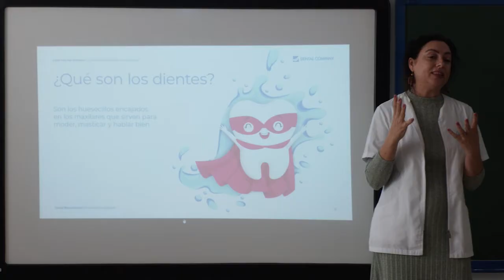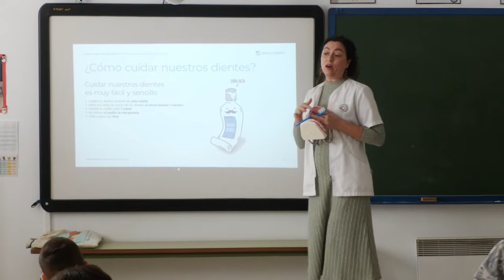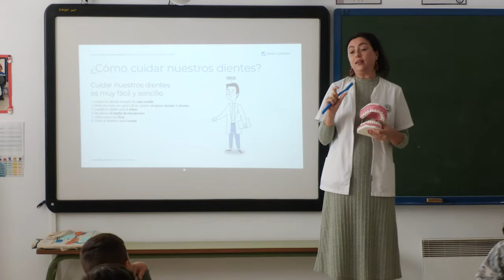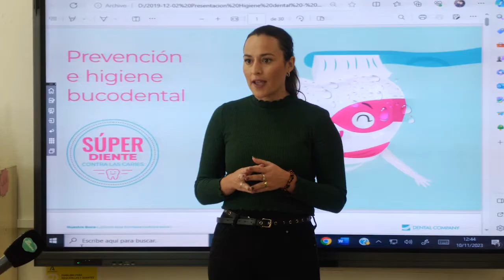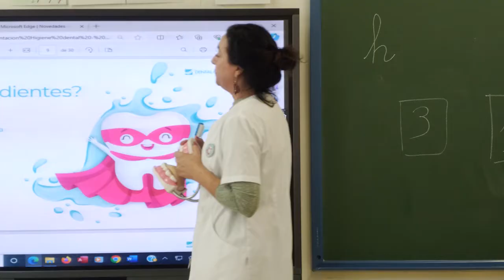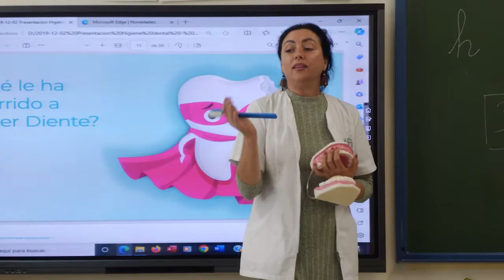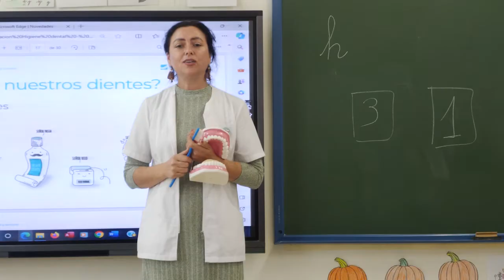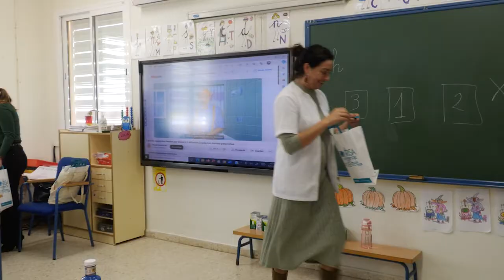Talleres Higiene BUCODENTAL